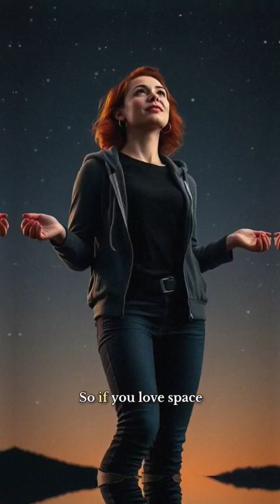Top 5 Must-See Astronomical Events (2026–2036)Don't miss these epic sky shows!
Witness the wonders of the cosmos!
Here are 5 major astronomical events happening between 2026 and 2036 that every space lover should mark on their calendar:

1. Total Solar Eclipse – August 12, 2026

2. Eta Aquariids Meteor Shower – Peak on May 5, 2026

3. Annular Solar Eclipse – June 1, 2030

4. Mars Opposition – June 27, 2033

5. Great Conjunction of Jupiter & Saturn – November 4, 2031

From solar eclipses to rare planetary alignments, these celestial events promise breathtaking views.